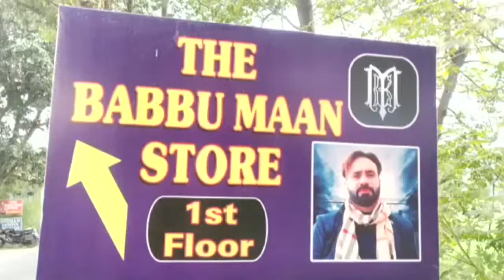सतलुज दरिया से पकड़ी 85 किलो की मछली